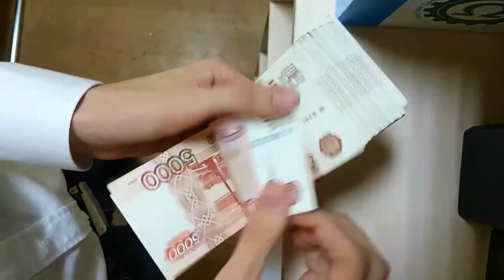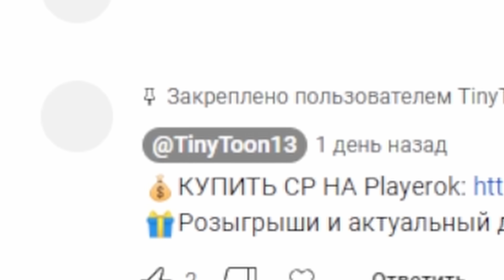ТОП-1 С ПЕРВЫМ ПОПАВШИМСЯ ОРУЖИЕМ В CALL OF DUTY MOBILE | tinytoon codm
Здарова, дружище! Ты на канале у самого интеллигентного игрока Call of Duty mobile. Сегодня я предлагаю тебе посмотреть на мой ТОП-1 С ПЕРВЫМ ПОПАВШИМСЯ ОРУЖИЕМ В CALL OF DUTY MOBILE.